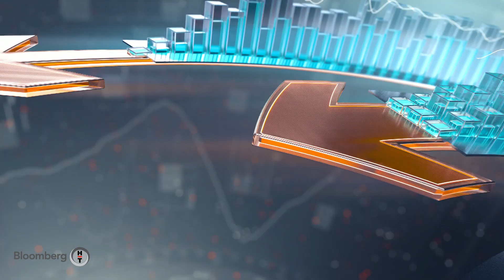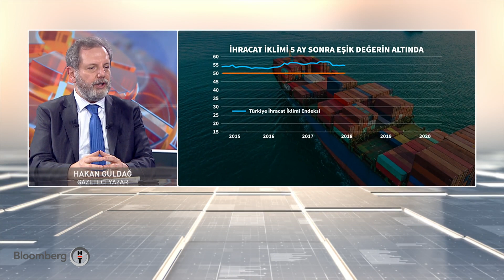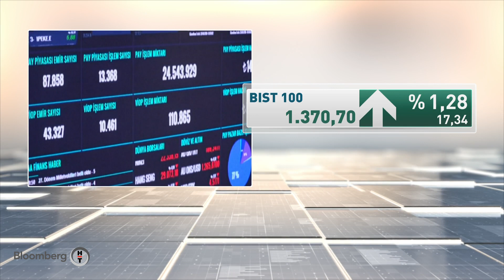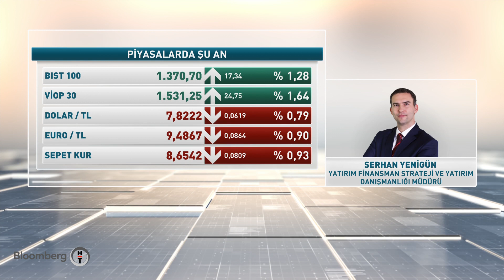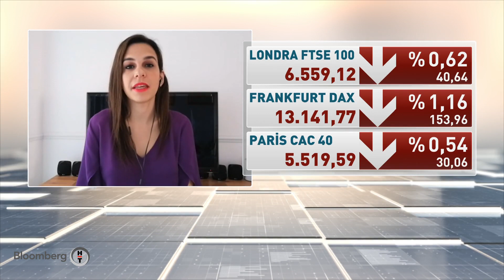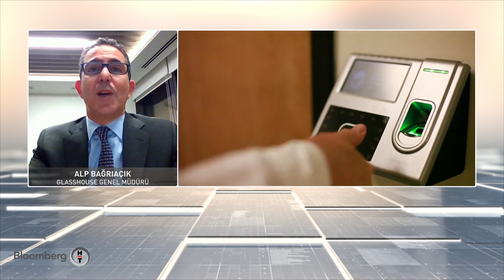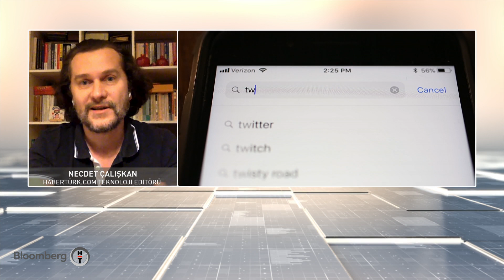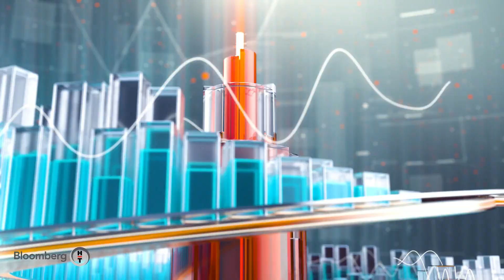Günden Kalanlar | 11.12.2020